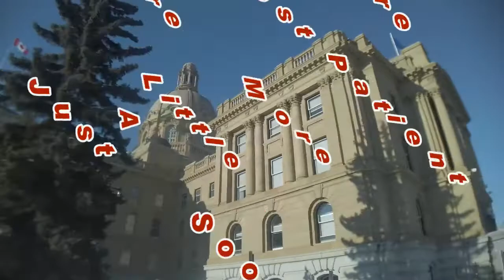Alberta Canada, Soon It's Gonna Be Okay!!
This is a good vibe video although the world is still suffering from the pandemic, we Albertans are soon going to defeat this covid-19 and we are going to do the things that we usually do before the pandemic.